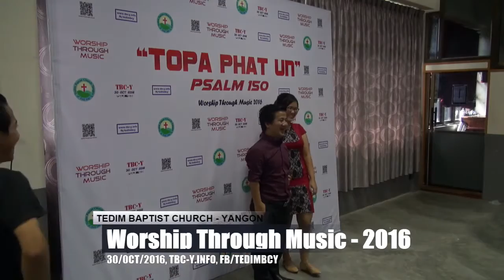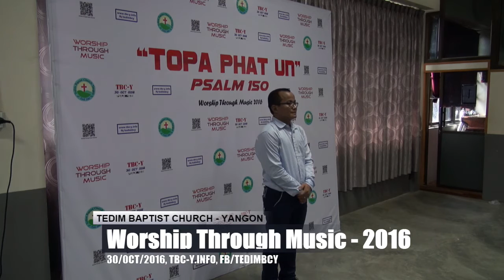Topa Phat Un, Worship Through Music 2016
30 Oct 2016 ni-in Worship Through Music ding in kizang aa hunte nuamtakin kibawl zo hi.

Tedim Baptist Church Yangon
No. 156 (A), Boho Road, Sanchaung Tsp., Yangon, Myanmar
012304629